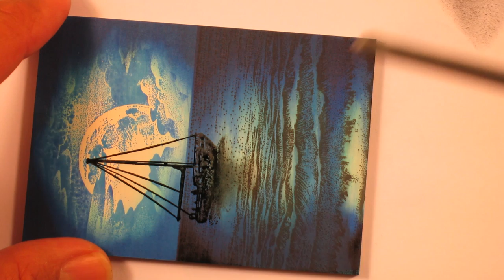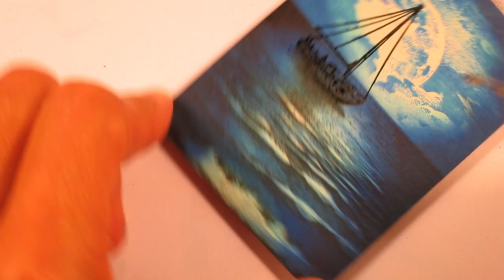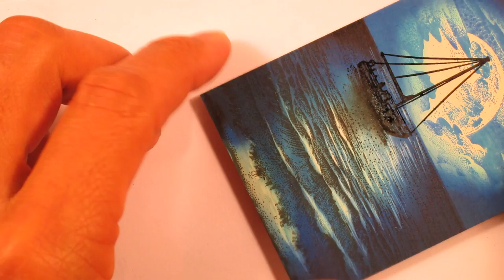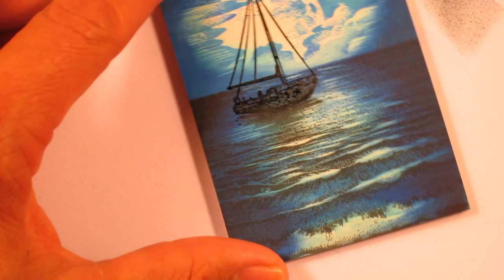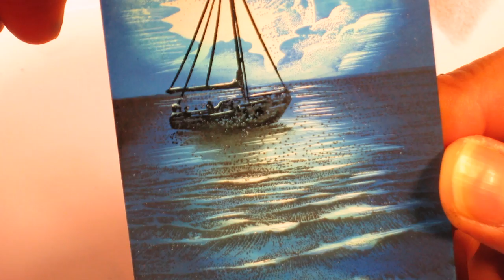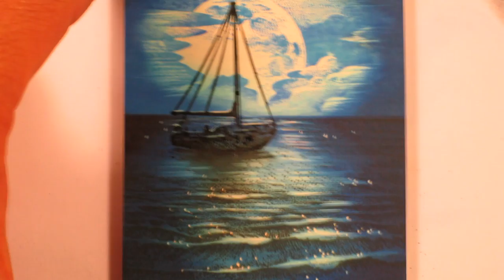Stampscapes 101: Video 44B. Calm Seas. Part 2 of 2.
In part 2 of this scene, the final values of ink are applied to the surface to flesh out the lighting scheme of the whole and parts.  Sailboat is stamped and then highlights are then scratched into the surface to strengthen the lighting scheme and surface texture.  A wide/soft scratch is utilized as well as a sharp specific scratch using two different scratch knives.  The final touches come in the form of small dots that are lightly "drilled" into the surface.

Original: ATC sized Stampboard and dye based inks.

Imagery used: Seaside Cove Sm. 308G, Cloud with Rising Moon 197E, and Sailboat 153B.